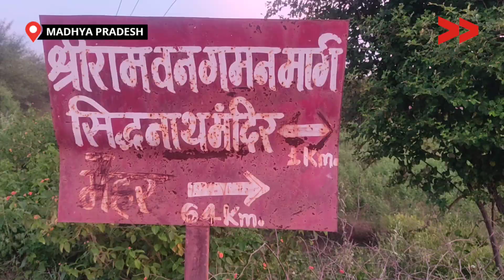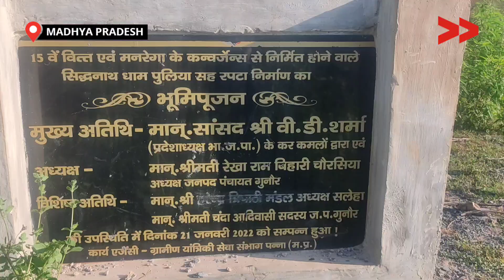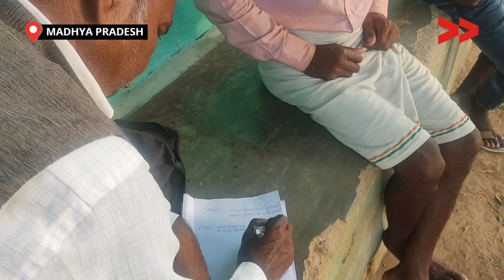गाँव तक सड़क के लिए समुदाय ने अधिकारी को सौंपा आवेदन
पन्ना जिला के गुनौर विकासखंड के अंतर्गत ग्राम पंचायत कुलगवा मडैयन के बिल्हा गाँव में 110 परिवार के लगभग 300 लोग रहते हैं| यहाँ डेढ़ किलोमीटर कच्ची गली है| जिससे बरसात के दिनों में वाहन गांव में नहीं पहुंच पाता और लोगों को  पैदल चलने में भी बहुत परेशानी होती है|

 बीमार हो जाने पर मरीज़ को कंधे पर बैठ कर ले जाते हैं| बच्चे पढ़ाई लिखाई के लिए स्कूल प्रतिदिन नहीं जा पाते हैं और और इसी रास्ते में सिद्धेश्वर नाथ का मंदिर है एवं अगस्त मुनि का आश्रम है जो प्राचीन 200 वर्ष पुराना बताया जाता है| यहाँ दूर-दूर से श्रद्धालु दर्शन करने के लिए चलकर आते हैं और उन्हें भी आने जाने में बहुत बड़ी मशक्कत करनी पड़ती है|

Community Correspondent Lakhuprasad Prajapati reports from Panna, Madhya Pradesh for Video Volunteers.